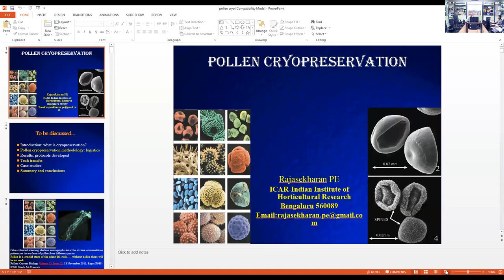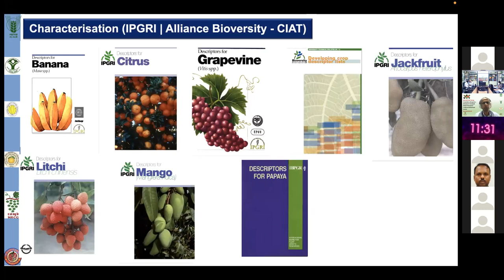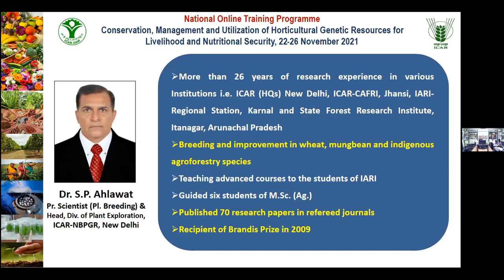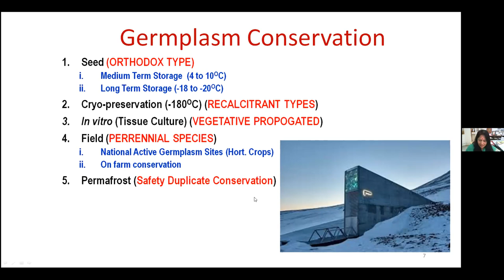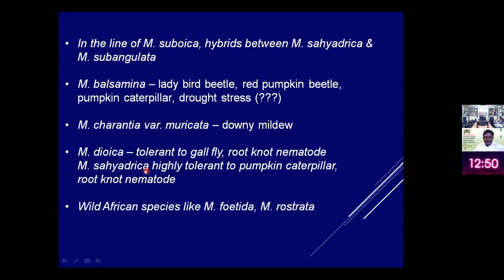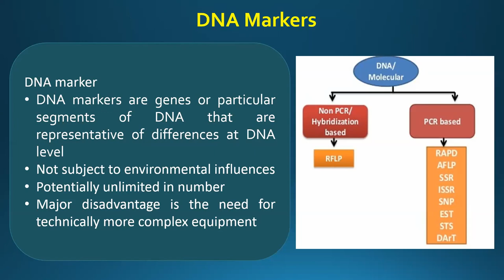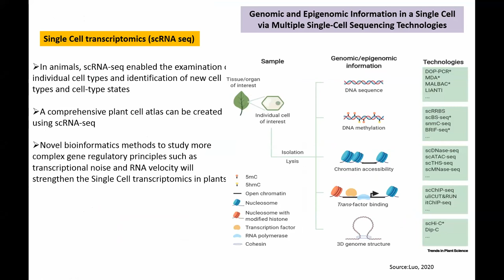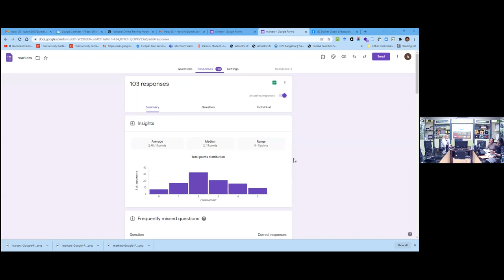Day Three of National Online Training Programme on Horticultural Genetic Resources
National Online Training Programme on Horticultural Genetic Resources
November 22-26, 2021 (Online | ICAR-IIHR & SPH)